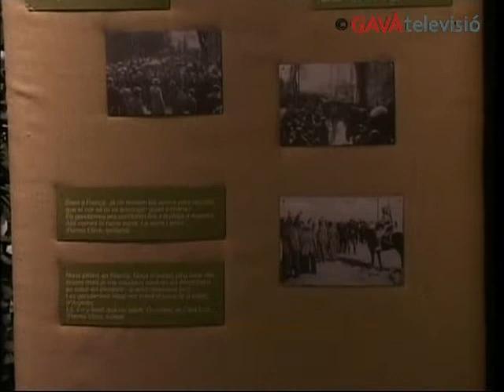Panorama GTV 22/01/10 - La Maternitat d'Elna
Un cop repassat tot el què ha donat de si aquesta setmana, us convidem a fer un petit viatge en el temps i a traslladar-nos a lany 1939, tot just acabada la Guerra Civil. Va ser aquell any quan es va posar en marxa la Maternitat dElna, un centre on més de mig miler dexiliades catalanes i espanyoles van donar a llum ajudades per la fundadora, Elisabeth Eidenbenz, i les seves infermeres. La història de la maternitat sexplica a lexposició La maternitat dElna, bressol de lexili, una mostra itinerant que des del 19 de desembre es pot visitar al Museu de Gavà. En la inauguraciór va ser present la historiadora i autora del llibre la maternitat dElna, Assumpta Montellà, que va oferir als assistents una conferència i que també va parlar per les nostres càmeres. Ells ens acompanya en aquest viatge.